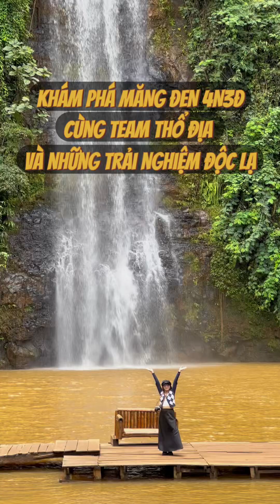Jayni Travel | Khám Phá Măng Đen Cùng Thổ Địa cùng Những Trải Nghiệm Độc Đáo